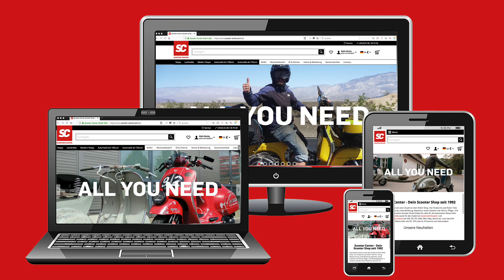Jet Helm Spezialist Köln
Jethelm Rollerhelm Motorradhelm Köln
Am besten gleich in Köln anprobieren:
Kurt-Schumacher-Str.1, 50129 Bergheim-Glessen.